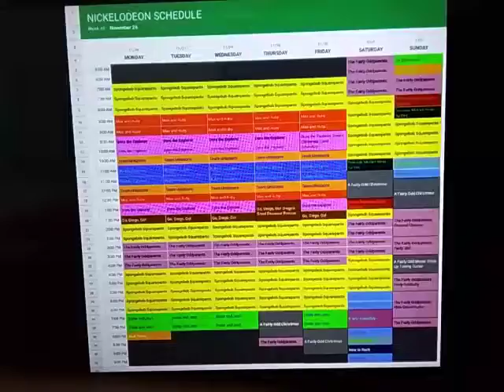Nickelodeon Throwback Schedule: November 26, 2012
Here's the Nickelodeon Schedule for the week of November 26, 2012.

A Week of New Episodes of Dora the Explorer.

New Nick News on Monday.

New Power Rangers Super Samurai, Victorious, Marvin Marvin, and How to Rock on Saturday.